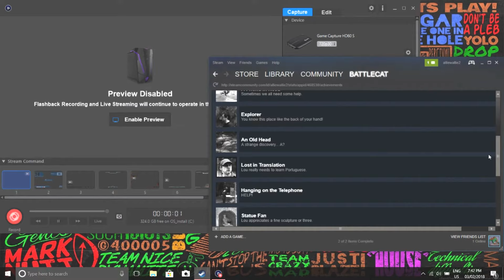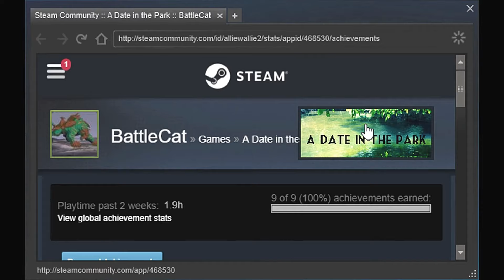A Date In The Park With Lis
Ah first date jitters, I know them well.

Romantic dinners by candel light. Dark movie theatres where you can cuddle. A park where a mad-man concocts complicated, and convoluted mass murder that can only be trigger by the actions of deus-ex-idiot.

Yeah, this seems like my typical Friday night. Alright! Let's go on a date!